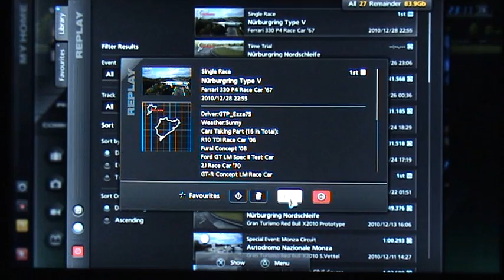Gran Turismo 5 GT5 Ferrari 330 P4 at Nurburgring Type V (G25 H-Pat Manual gear shifting with Clutch)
Hi there,

Beating the Audi R10 LMP Race Car by 0:0.004 in Arcade mode Professional level 1 lap race around Nordschleife Type V onboard Ferrari 330 P4 Race Car. Using G25 H-pat manual gear shifting with clutch, racing soft tyres, ABS=1, all other assists off.

Kind regards
GTP_Ezza75